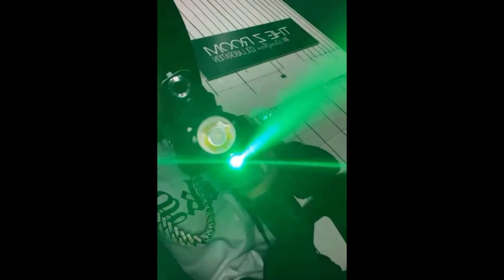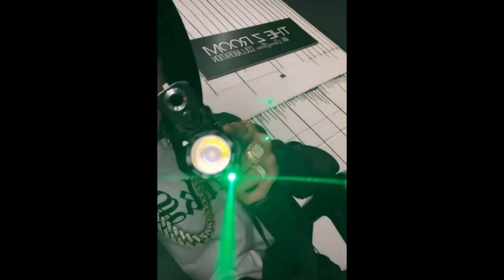(FREE) Brocasito X PCN boladão X MexikoDro plug type beat "CONTATOS" 📞🔌💸 (Prod. @Lp067 )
Beat grátis para uso NÃO comercial, ou seja PROIBIDO monetização no YouTube ou distribuição em qualquer plataforma digital, se utilizar, é OBRIGATÓRIO colocar os créditos (Prod LP.OG$) na descrição e no título!!!